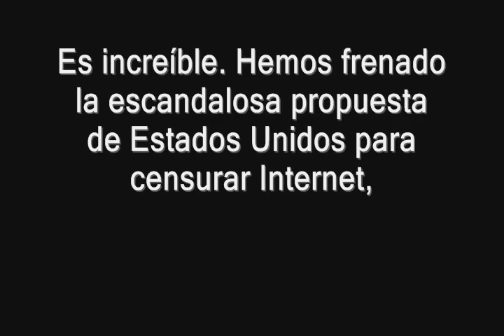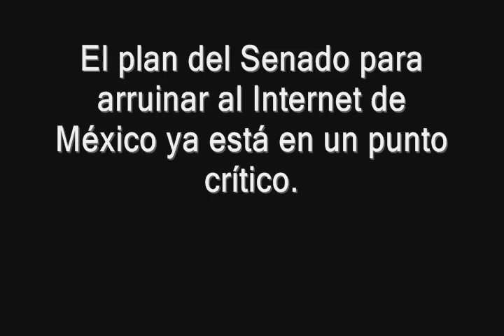Federico Doring del PAN prepara versión mexicana de la Ley SOPA.